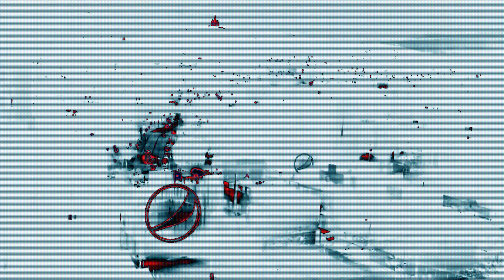Pepsi Albania Logo (2015) Effects | Inspired By Extra Spearmint Gum 2006 TV Commercial Effects